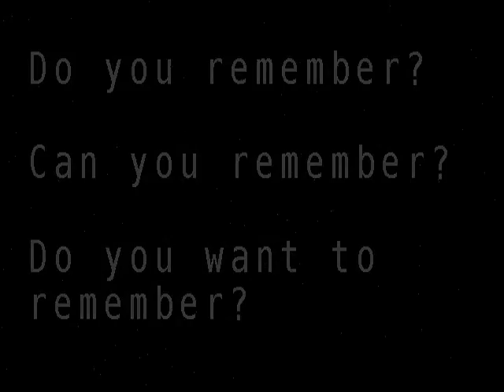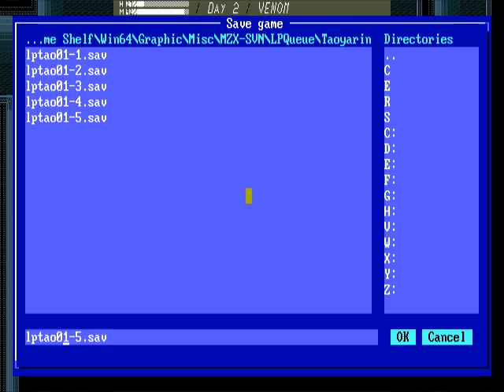Let's Play! - EE Taoyarin - 4 - Do You Remember?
We make it through our first cycle. Now, to get that fourth key in the Cloisters...